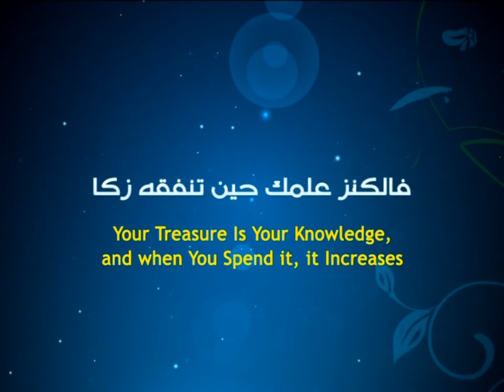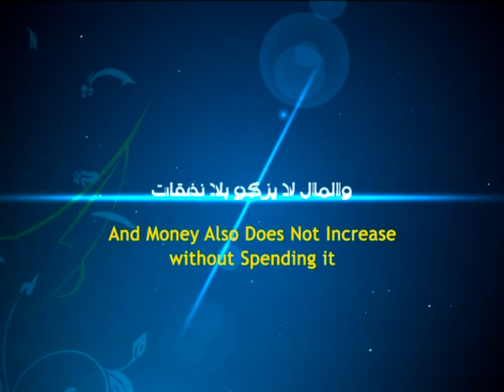Gleaming Words - Endurance until Success - Ayatollah Sayed Mohammad Redha Shirazi